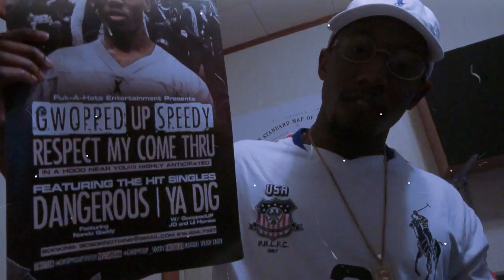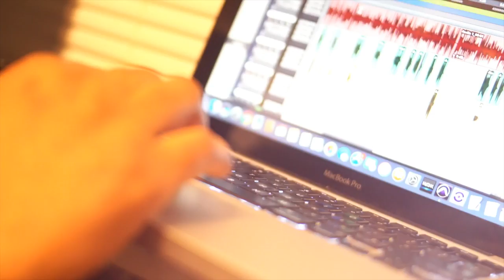Gwopped Up $peedy - Hustle Vision